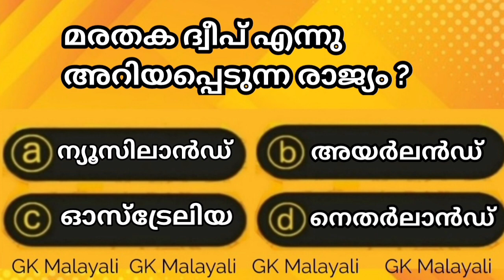ഒറ്റനോട്ടത്തിൽ ഒരു സ്ത്രീ ആദ്യം ശ്രദ്ദിക്കുന്നത് ഇതാണ് |Quiz|.Gk malayalam | psc questions | iq test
GK general questions and answers 2023
GK question and answer 2022
GK general questions Malayalam easy
GK questions and answer 2023 Malayalam
general questions and answers in Malayalam
generally questions and answers Malayalam
A
gK questions with answers
GK
GK quiz
quiz GK
interesting facts in Malayalam
new PSC
PSC news